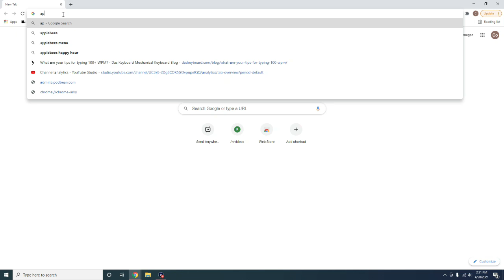People Who Celebrate 4/20 Never Forget